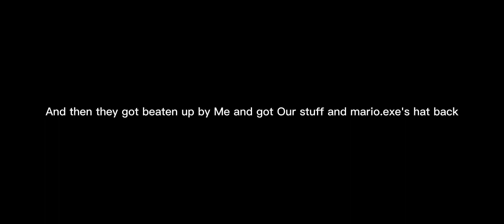(For @TzumiMP34844)When they don't want to give our stuff back and they get beaten up by me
Give our stuff back